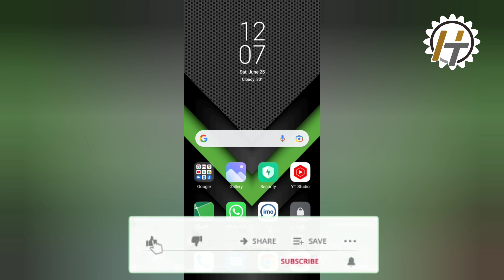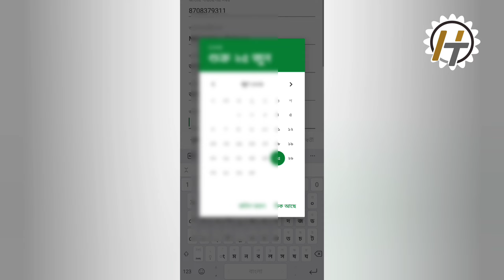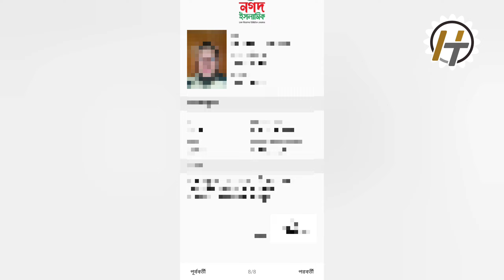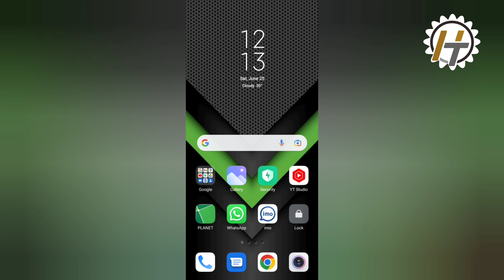Nagad Account eKYC Update ✴️ কিভাবে নগদ eKyc রি সাবমিশন করবেন ✴️ Techprobash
Nagad Account KYC Update ✴️ কিভাবে নগদ Kyc রি সাবমিশন করবেন ✴️ Tech Probash

             🎥 Previous Videos: 🎬